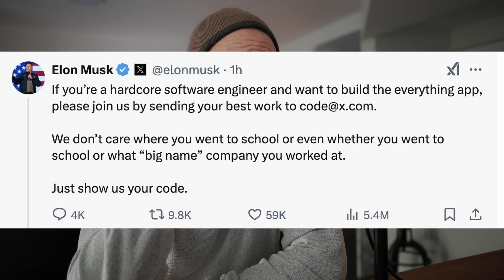Musk is Hiring and Zuck is Firing Developers.